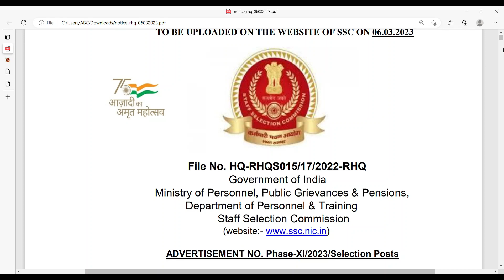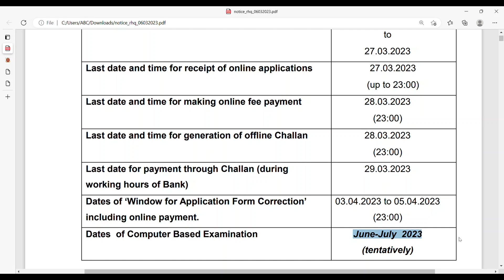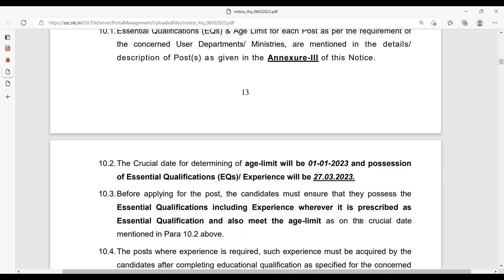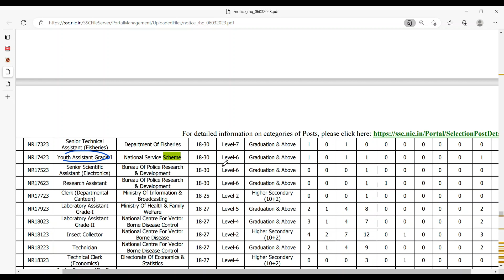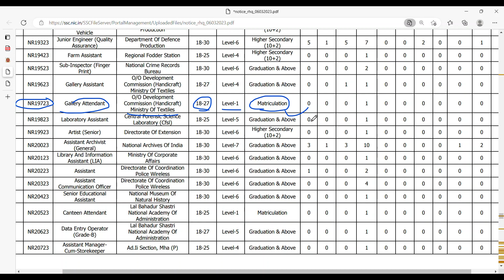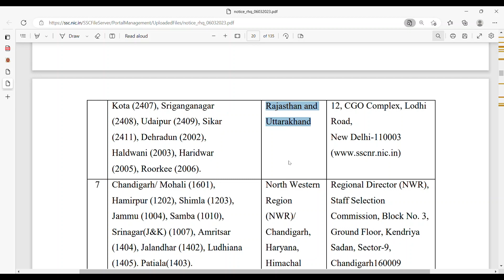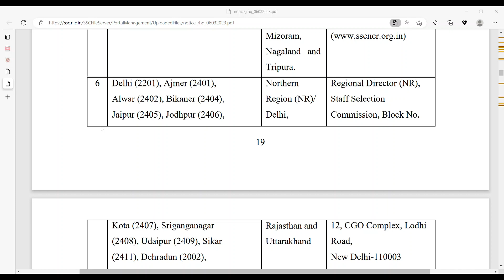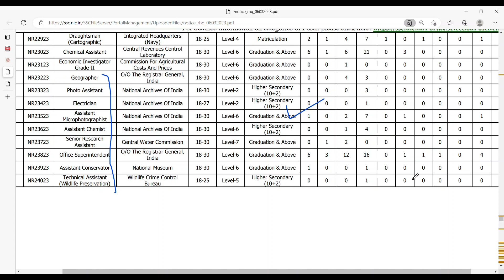ssc phase 11 |notification out |eligibility| age| fees| no. of posts